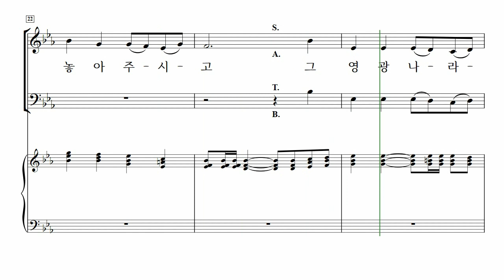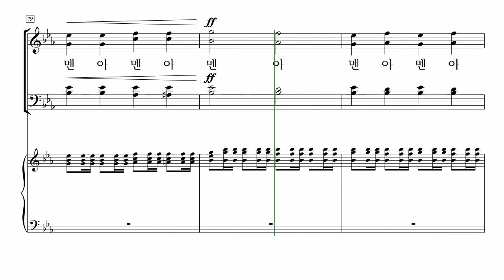[중앙아트] ‘하나님의 크신 사랑’ 6. 주 예수 이름 소리 높여 - 베이스 MIDI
6. 주 예수 이름 소리 높여 – 진선미 편곡

✔️ 연주
Pianist / 이정미
Soprano / 김나래
Alto / 박진영
Tenor / 박대열
Bass / 김영민

✔️ Recording Studio
INFINITY 스튜디오